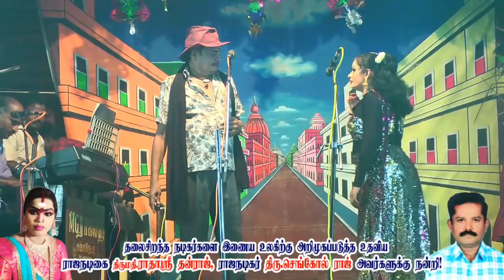ராஜநடிகர்.செங்கோல்ராஜ்( 9965376217 குழுவினரின் முத்துப்பட்டினம் அருளானந்தர் நாடகம் பகுதி 2